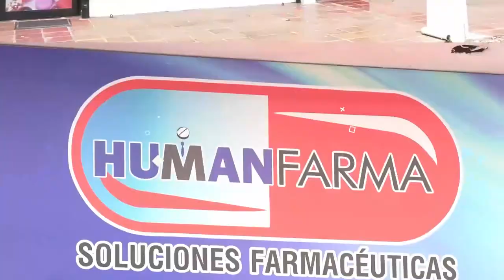DELINCUENTES APROVECHAN LAS LLUVIAS PARA DELINQUIR EN VALLEDUPAR